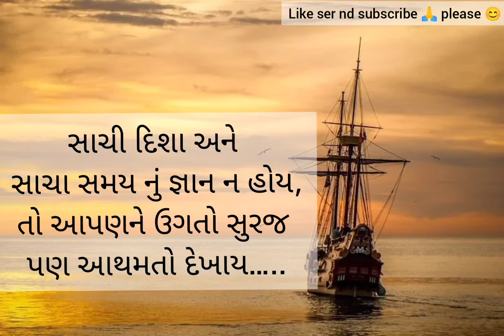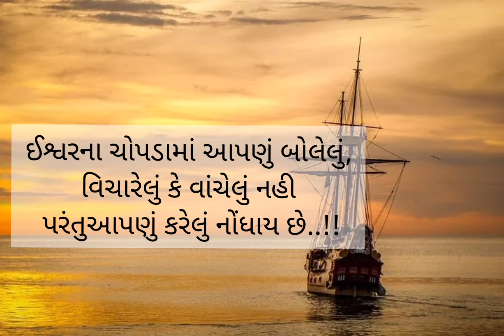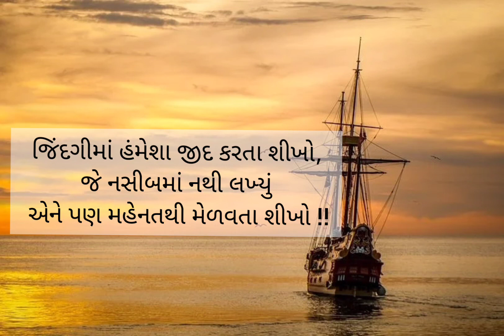Best powerful motivational video in Gujarati..sad love quotes ...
Motivational or inspirational quotes, status and thoughts text msg in Gujarati language for social media જીવનમાં ભવ્ય વિજય માટે સંપૂર્ણ Motivate કરશે.

અમે દરરોજ સંપૂર્ણ પ્રેરિત થવા માટે તમે આ Motivational or Inspirational Quotes, Status Gujarati and
thoughts in Gujarati language ને તમારા મિત્રો, કુટુંબ અને અન્ય વ્યક્તિને પણ મોકલી શકો છો.
નમસ્કાર, મિત્રો, MOTIVATIONAL BY SHINING GIRL24 દ્વારા અમારી ચેનલમાં આપનું સ્વાગત છે.  શું તમે સેડ લવ ક્વોટ્સ શોધી રહ્યા છો, તો પછી તમે સંપૂર્ણ જગ્યાએ છો.  તમારા સ્ટેટસ, વધુ માટે ગુજરાતીમાં લેટેસ્ટપ્રવ ક્વોટ્સ અહીં મેળવો.  ગુજરાતી ઉદાસી પ્રેમ અવતરણો શેર કરીને તમારા પ્રિયને તમારો પ્રેમ અને લાગણી બતાવો.

Gujarati Suvichar Photos, Life Images good morning suvichar, thought, Shayari, suvakyo, suprabhat, two line suvichar, Quotes

2 Line Love Quotes In Gujarati
suvichar in gujaratiPin
2022 Good Morning Best Gujarati Suvichar
Suvichar on life
Suvichar for Success
Motivational Suvichar in gujarati text
શુભ સવાર સાહેબ (good morning suvichar gujarati)
Suvichar for students
Best Gujarati Suvichar
Suvichar Gujarati
Gujarati Jokes
Gujarati Suvakyo – ગુજરાતી સુવાક્યો
Best Suvichar in Gujarati
Sambandh Suvichar Gujarati
Good Morning Suvichar
Suvichar in Gujarati Language
Top Best Suvichar for Students
Morning suvichar gujarati
Two line suvichar in Gujarati
Dosti Suvichar Gujarati
Morning images gujarati suvichar
Good night suvichar gujarati
Love Suvichar Gujarati
Soneri Suvichar Gujarati
Morari Bapu suvichar in gujarati
Bhagavad Gita in gujarati suvichar
Swaminarayan Suvichar Gujarati